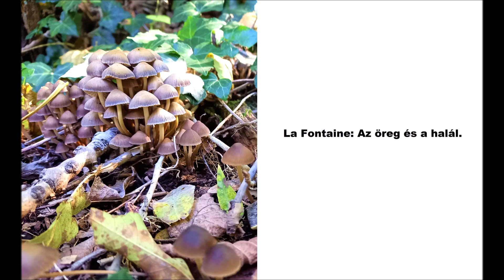La Fontaine: Az öreg és a halál.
Czuczor Gergely fordítása